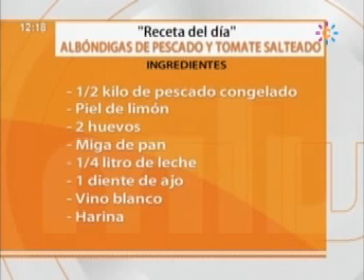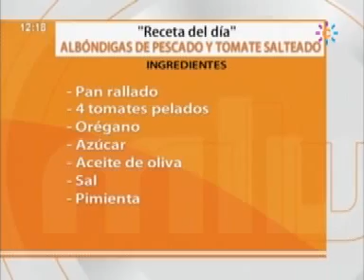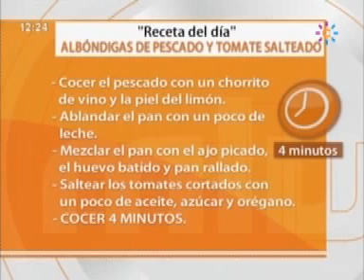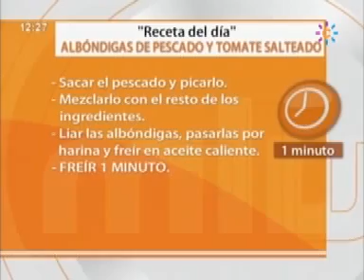Albóndigas de pescado Receta Mira la Vida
Ingredientes:
½ kilo de pescado congelado sin espinas
4 tomates pelados
1 diente de ajo
¼ litro de leche
Miga de pan
Vino blanco
Harina
Pan rallado
Orégano
Azúcar
Piel de limón

Elaboración
Cocer el pescado con un chorrito de vino y la piel de limón.
Ablandar el pan con un poco de leche.
Mezclar el pan con el ajo picado, el huevo batido y  un poco de pan rallado.
Cortar los tomates y saltear con un poco de aceite, azúcar y orégano.

COCER DURANTE 4 MINUTOS

Sacar el pescado, picar y mezclar con los otros ingredientes.
Liar las bolitas, pasarlas por harina y freír en aceite bien caliente.

FREÍR DURANTE 1 MINUTO

Servir las albóndigas con el tomate de acompañamiento.